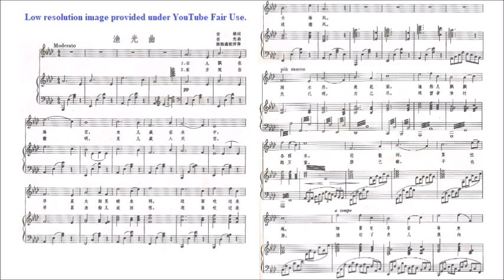HKSMF 74th Vocal 2022 Class 16 任光 漁光曲 Sheet Music 校際音樂節